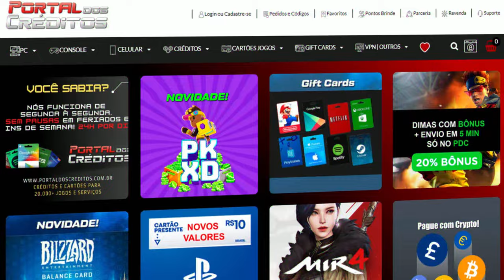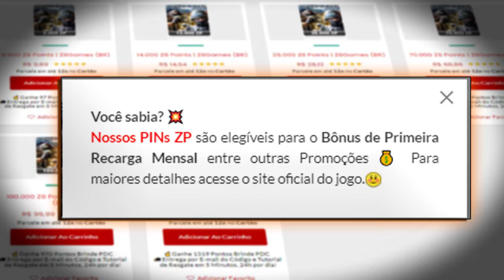Fizemos 37KILLS SOMADAS na RANKED!! Ft.leon